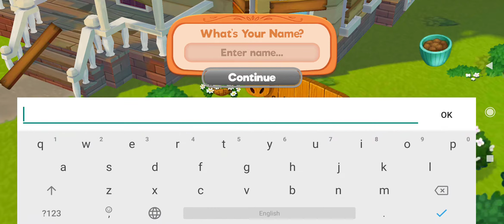[Android] Delicious Bed & Breakfast - GameHouse Original Stories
Game: Delicious Bed & Breakfast
Publisher: GameHouse Original Stories